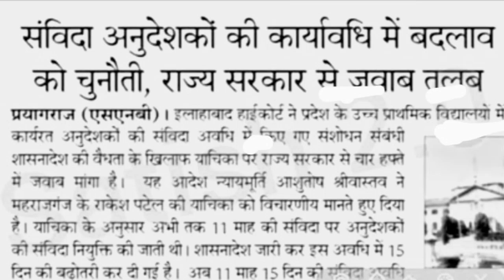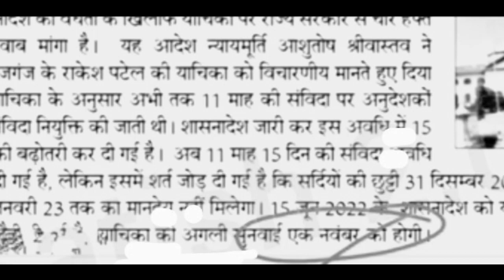अब मानदेय के हिसाब से ही कार्य करेंगे शिक्षामित्र अनुदेशक। shikshamitra latest news today।